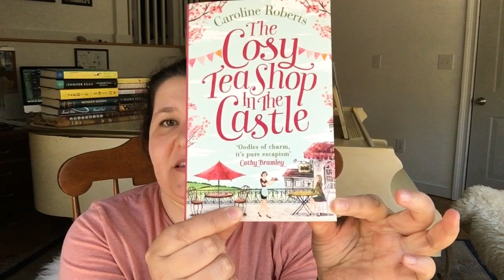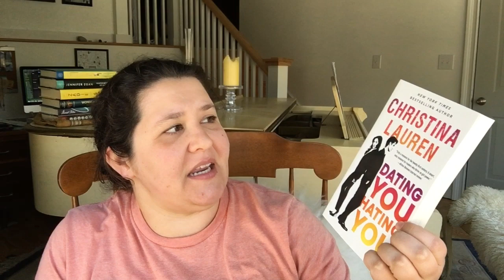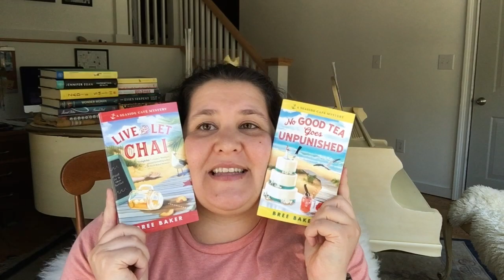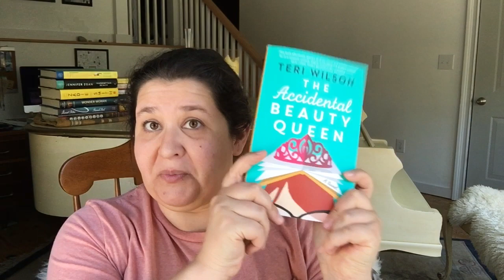May chicklitathon TBR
I'm going to read some Chick Lit in May! This is a broader view of chick lit than I apply to my books, but it sounds like a good way to unslump myself anyway. :D

2019 CHALLENGES
1) Read a Sophie Kinsella book
2) Read a book with a pair of heels on the cover (it could be on the spine or on the back of the book as well)
3) Read a chick-lit book with a historical setting
4) Read a book set in Los Angeles or Hollywood
5) Read a romance that has a meaningful (to you) plot (think womens fiction)
6) Read a domestic thriller

Be My Friend (if you'd like)